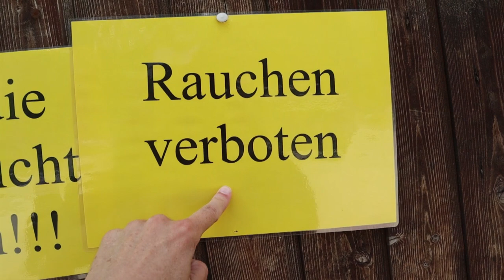Horses & Classic Cars - Our Life In Germany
Dad loves classic cars, Romy loves horses, mom loves food - so we all were happy on a perfect Sunday afternoon.